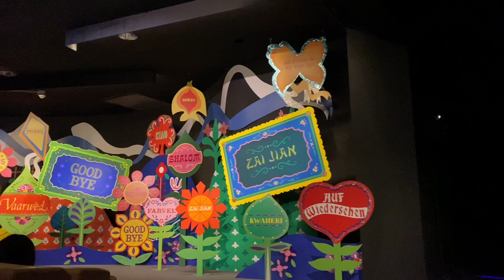It’s a small world highlights | The infamous Love or hate Disney ride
Hi, thanks for dropping by! Here’s a quick highlight video of Its a small world! Nostalgia ride,  love or hate?